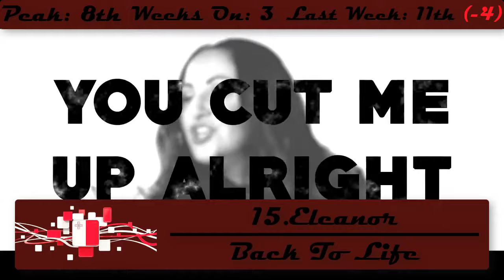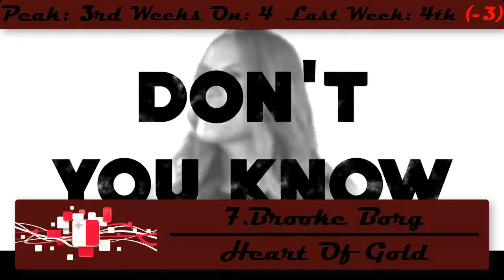ESC Season Charts 2018 |Eurovision Song Contest 2018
Welcome to my weekly charts of the ESC Season 2018 ^^
This is week 4 enjoy!

Festivali i Këngës, EuroFest, Dansk Melodi Grand Prix, DMGP, Eesti Laul, Uuden Musiikin Kilpailu, UMK, Unser Song 2018, A Dal, Söngvakeppnin.